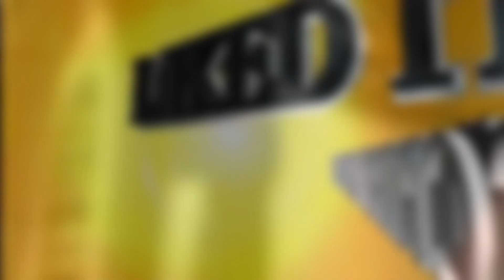Before You Pass Judgement...